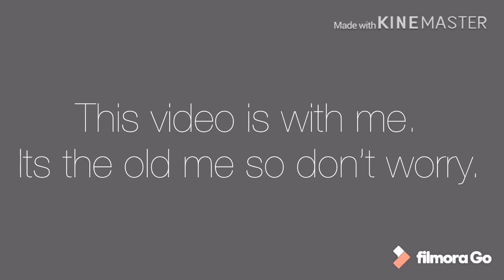Hate myself - glmv || gacha life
Hope you all liked it. What would y‘all think about a part 2?
This is kind of my story. Of course with a bit gacha logic.

Lovey y’all bye 💖💕